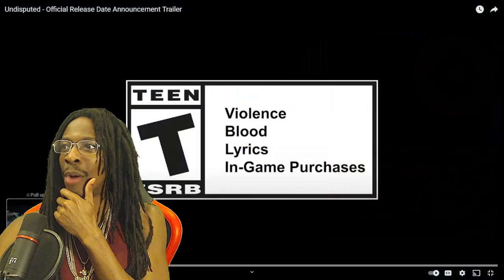BEST BOXING GAME EVER? FINALLY A RELEASE DATE | Undisputed Trailer Reaction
This is my reaction to the Undisputed boxing videogame trailer!

I post a YT video DAILY and I stream live DAILY. AS IN EVERY SINGLE DAY!